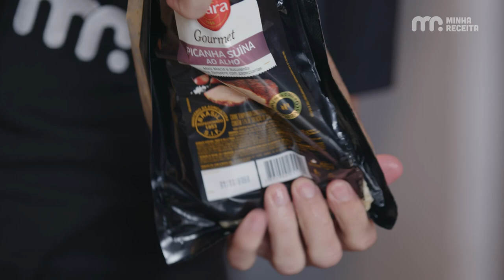RECEITA HIT - ROLLING STONES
No Minha Receita Hit desta quinta-feira, um prato muito especial! O prato preferido do Mick Jagger, um taco com picanha suína. Venha ver como reproduzir essa receita incrível na sua cozinha.